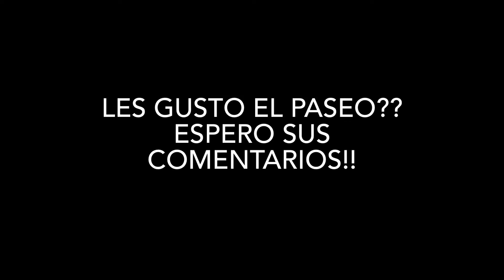Instrumentos Musicales - Calle Talcahuano - Buenos Aires 2021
Te muestro algunas casas de instrumentos musicales de la famosa calle Talcahuano y sus vidrieras, en Buenos Aires.

Espero que disfrutes el paseo!!